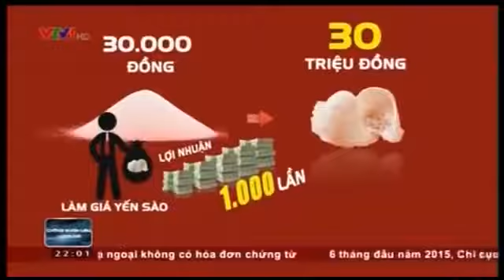Bí mật rợn người về yến sào chưa bao giờ được kể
(Theo VTV1) - Trong một con hẻm thuộc địa bàn Quận 6, TP. HCM, có những bí mật rợn người về yến sào chưa bao giờ được kể. Khi tẩm đường vào yến sào, các loại dung dịch công nghiệp chuyên dùng để tẩy uế bồn cầu như nước Oxy già hay nước Javen, được sử dụng khá nhiều.

Với thị trường Tổ Yến rộng lớn như hiện nay, việc chọn 1 nhà cung cấp tin cậy nhằm đảm bảo chất lượng sản phẩm Tổ Yến rất là quan trọng. Vì hiện nay nhiều người vì tham chạy theo lợi nhuận đã làm giả Tổ Yến, làm tăng độ ẩm của Yến. Vì vậy quý khách hàng hãy chọn 1 nơi thật đáng tin cậy để chọn mua thực phẩm bổ sung sức khỏe và làm quà tặng cho bản thân và gia đình.

Sản phẩm của chúng tôi được nhập từ những nhà yến uy tín tại Việt Nam - Đem đến cho khách hàng nhiều sản phẩm chất lượng giá cả phải chăng nhất.

Yến Sào Song Hưng hoạt động trên tiêu chí " Gửi niềm tin trao sức khỏe " làm nền tảng kinh doanh, rất hy vọng hangtotne.com sẽ là nơi để quý khách hàng chọn để gửi gắm niềm tin khi chọn mua những sản phẩm Yến thật tốt và hãy để chúng tôi là nơi gửi gắm lại sức khỏe cho quý khách hàng cũng như người thân.

Cam kết sản phẩm chất lượng lấy uy tín đầu.